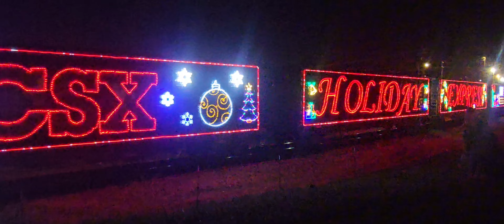Santa Train 2024 Music Video.